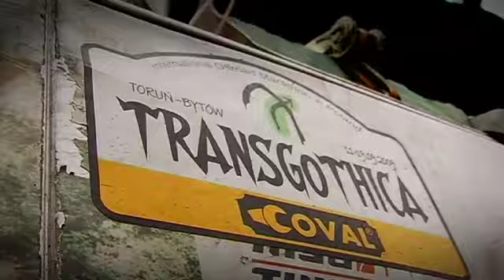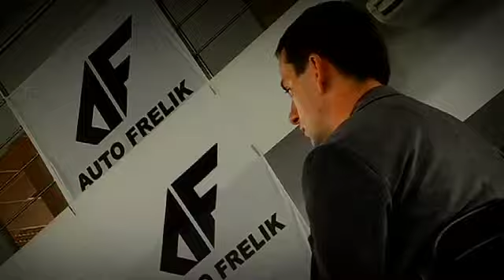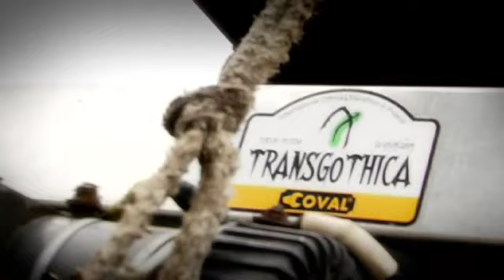TRANSGOTHICA 02092009 KONFERENCJA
KONFERENCJA PRASOWA MARATONU TRANSGOTHICA 2009 została zorganizowana w salonie firmy Auto Frelik Dealera Jeep Chrysler Dodge w Toruniu  i połączona z prezentacją w terenie różnych modeli marki Jeep.
Podczas  prezentacji zostały przedstawione założenia programu, idea, plany Transgothica oraz nasi Patroni i Partnerzy.
Pan Mateusz Stopiński (Regionalna Dyrekcja Lasów Państwowych w Toruniu) przedstawił dziennikarzom stanowisko Lasów Państwowych w sprawie organizacji maratonu podkreślając  aspekty ochrony przyrody i zasad współpracy z Organizatorem.
Gościem specjalnym konferencji był Pan Artur Pesta - zawodnik ścigający się w rajdach terenowych, który  zaprezentował możliwości swojego samochodu marki Jeep  na ekspozycji :) oraz podczas jazd terenowych. Na zaproszenie Gospodarzy dziennikarze mieli bowiem możliwość testowania w terenie samochodów  Jeep oraz porównania modeli seryjnych do specjalnie przygotowanego, zmodyfikowanego Wranglera.

Obecny wśród gości Burmistrz Miasta Koronowa Pan Stanisław Gliszczyński podkreślił w rozmowie z dziennikarzami aspekt turystyczny organizacji wydarzeń motoryzacyjnych typu Transgothica. Miasto Koronowo będzie Gospodarzem drugiej bazy Transgothica.